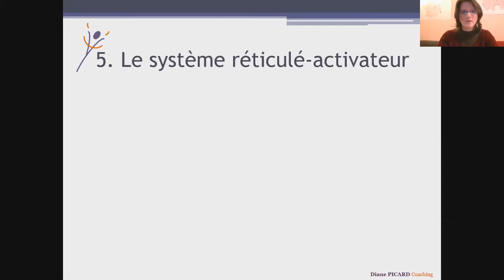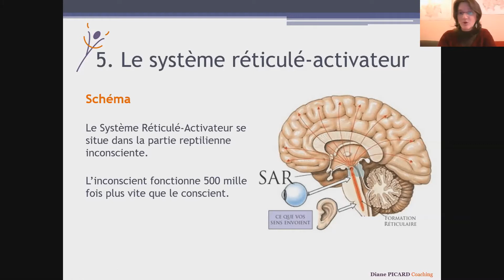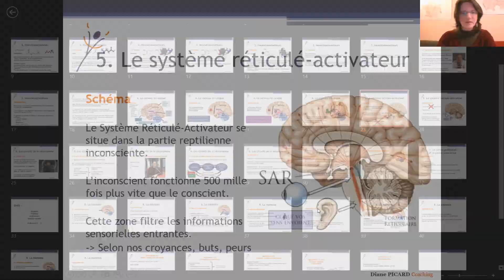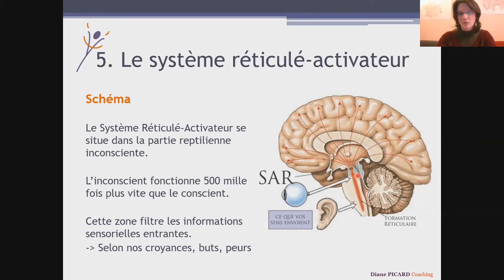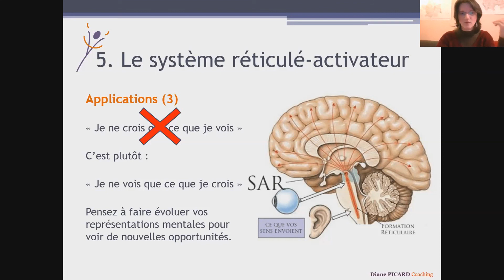Les potentiels cachés du cerveau - 5 : Le système réticulé-activateur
Système réticulé-activateur ? Un nom compliqué, mais ce qui se cache derrière est d'une importance capitale : c'est entre autre le filtre de votre inconscient, qui peut vous servir ou vous desservir. Et vous pouvez modifier ce filtre !